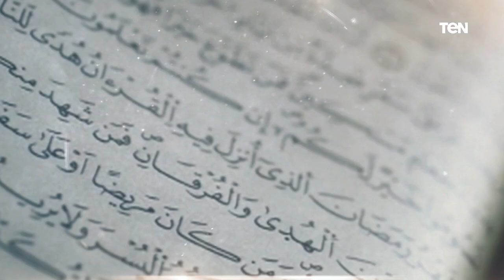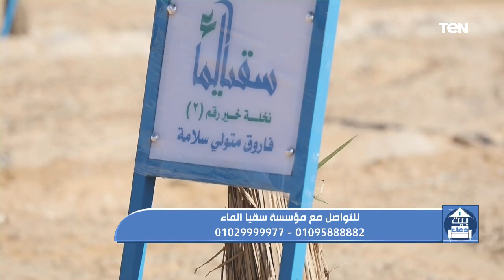"الملك والنبوة".. قصة سيدنا سليمان الجزء الأول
بيت_دعاء | "الملك والنبوة".. قصة سيدنا سليمان الجزء الأول .. سلسلة حلقة قصص الأنبياء يتم شرح الدروس المستفادة من التي ذكرها القرآن